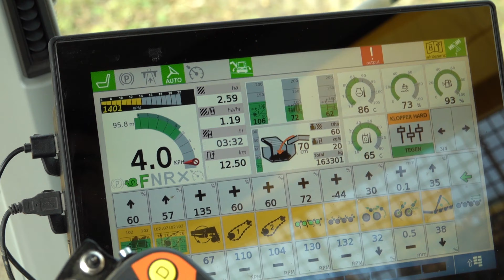Potato Harvest | 2x Ploeger AR-4BX + Case Optum 300 & 3x Case Puma | Aardappels rooien | De Nood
Aardappels rooien door akkerbouwbedrijf De Nood uit Waterlandkerkje (Zeeuws Vlaanderen) met 2x een PLOEGER AR-4BX aardappelrooier.
1 PLOEGER AR-4BX uit 2014 en een Nieuwe PLOEGER AR-4BX uit 2022.

Harvesting potatoes by arable farm De Nood from Waterlandkerkje (NL) with 2x a PLOEGER AR-4BX potato harvester.
1 PLOEGER AR-4BX from 2014 and a New PLOEGER AR-4BX from 2022.
The potatoes were transported by a Case Optum 300 with a VAIA trailer and 2x Case Puma 240 also with 1 a VAIA trailer and one with a MILLIE trailer and also a Case Puma 220 with a VAIA trailer.
Ploeger Potato harvester